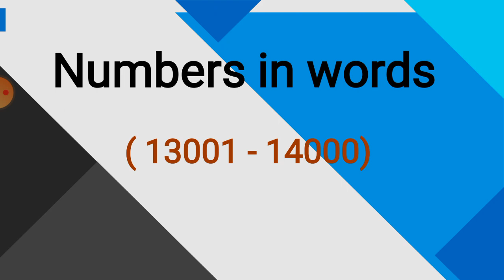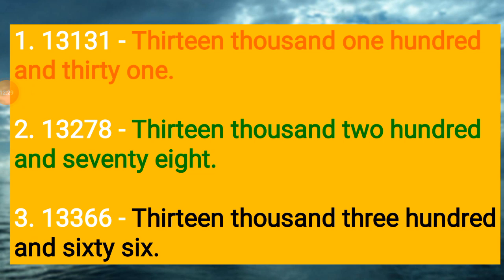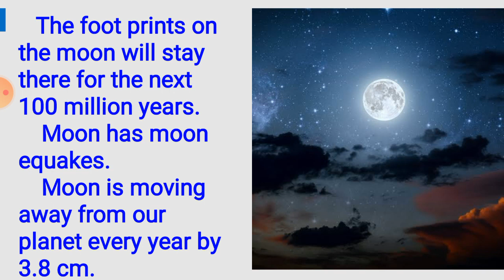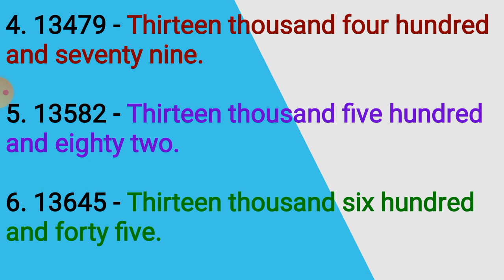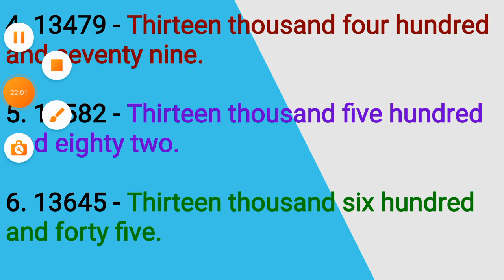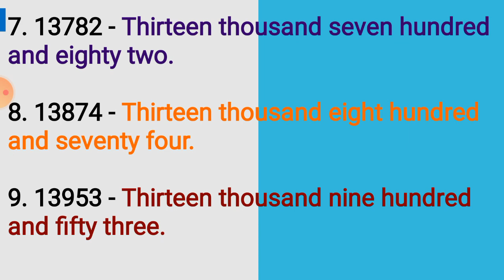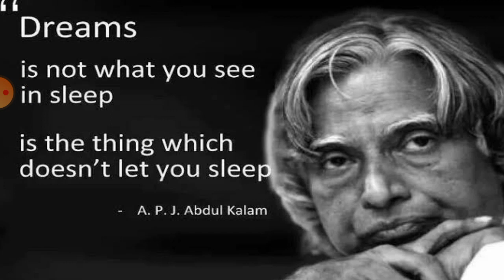2nd_std maths ( numbers in words)